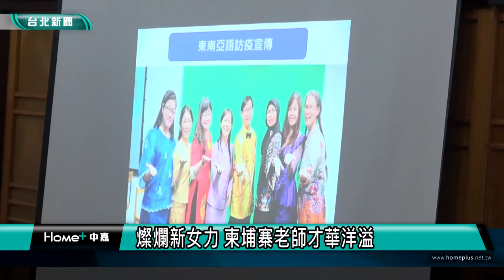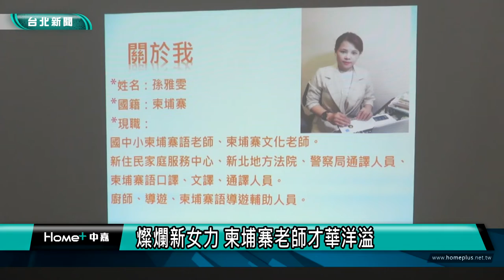台北手作課程｜文山區公所免費課程 果凍花製作體驗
為了讓更多的市民認識與體驗新移民異國多元文化，相互理解與尊重多元，台北市文山區公所在文山公民會館舉辦「柬埔寨文化及果凍花製作體驗活動」，邀請柬埔寨新移民孫雅雯講師，帶領大家了解新移民的生命故事，也傳授果凍花DIY教學，在果凍裡開出栩栩如生的花朵。果凍花